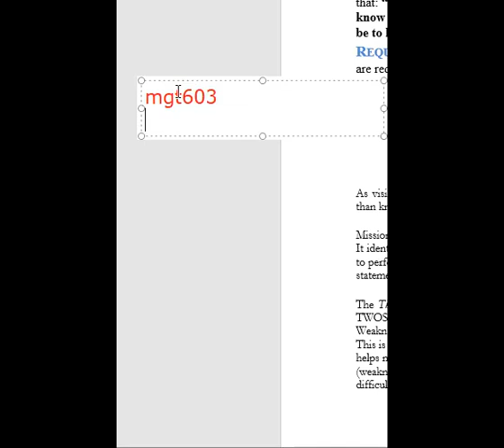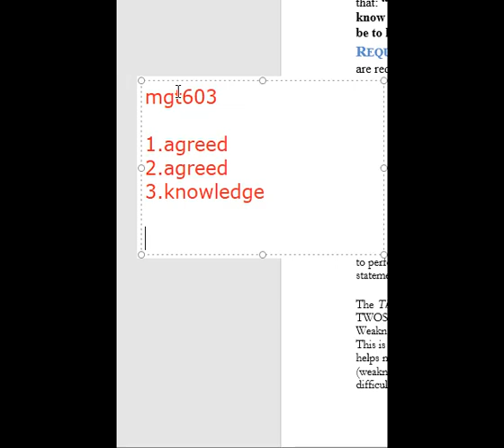mgt603 solved gdb fall 2021 || mgt603 solved gdb strategic management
I.COM AIOU
B.COM AIOU

skype: hasnaat121